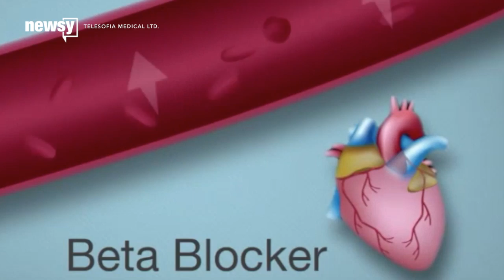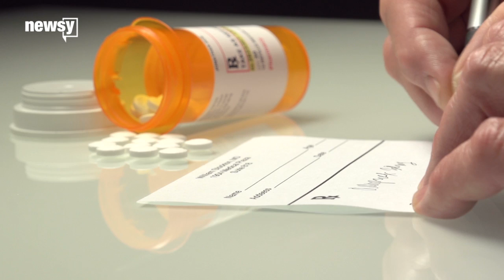This Commonly Prescribed Drug Could Help Treat Autism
Researchers at the University of Missouri are studying how a commonly prescribed beta blocker could be used to treat individuals with autism.

"There was a study done in the 1980s that suggested a social and language benefit with this blood pressure drug, propranolol," Dr. David Beversdorf said.

Propranolol has been used to treat high blood pressure and other cardiovascular diseases since the 1960s. Dr. David Beversdorf and his colleagues wanted to explore other possible uses for the drug.

In their study, individuals with autism who took the drug instead of a placebo showed higher scores in social skills, such as eye contact, nonverbal communication and staying on topic.

"We were initially looking at it because of its use for test anxiety. That's exactly the drug people take for public speaking anxiety, performance anxiety. ...  And then we started to look at it in autism because they have flexibility issues with social interaction," Beversdorf said.

Propranolol is currently FDA-approved to treat a lot of things. Autism is not one of them.

An Autism Treatment Network spokesperson said the organization welcomes the research but also warned it's still too early to start prescribing the drug to people with autism.

This fall, researchers plan to conduct clinical trials that combine propranolol with early-intervention therapies. Beversdorf says the trial could take up to four years.